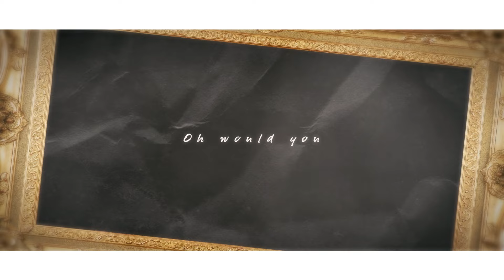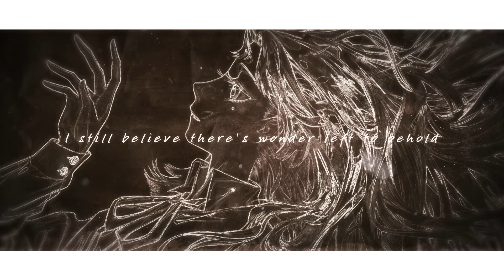reche 8th digital single『There Is Still Wonder Left To Behold』MV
■8th digital single『There Is Still Wonder Left To Behold』  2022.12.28 RELEASE!!

『There Is Still Wonder Left To Behold』

illustration：旳（diesel）
lyrics：Mica Caldito
arrangement：Mica Caldito

■music
all instruments : Mica Caldito
double bass & tambourine : 永田範正
vocal direction：永田範正
vocal recording,mix & mastaring : 石垣美隆 (TAKUMI WORKS)
recording co-ordinator : 梅木由仁 (TAKUMI WORKS)
finishing work : 8ACHI 6OCKS!!
recorded at IDEASTORAGE STUDIO

■movie
creative director / edit : ageha

executive producer : kazuaki "nkm" nakamura（wamhouse / 8ACHI 6OCKS!!）

produce : 8ACHI 6OCKS!!

reche official fanclub c*take funggs!!

1st album『gallery# 101 (Sl:2400s)』 配信盤/レギュラー盤(CD)
1st album『gallery# 101 (Sl2648s/253s)』 受注生産BOX盤(CD)

■label : 8ACHI 6OCKS!!

©︎c*take ©︎8ACHI 6OCKS!! ©︎wamhouse co.,ltd.